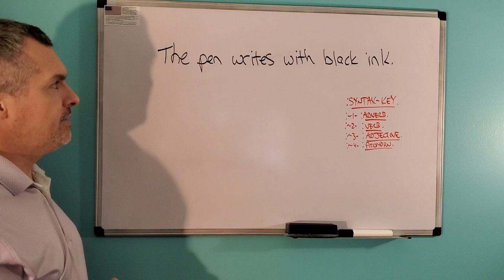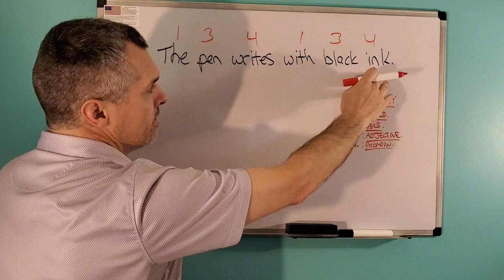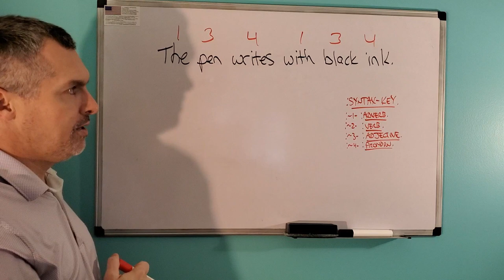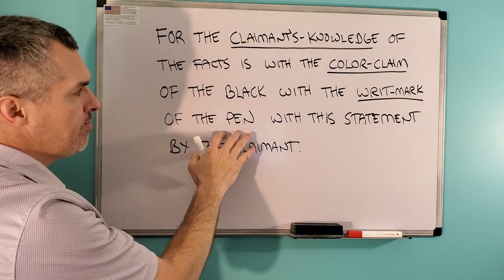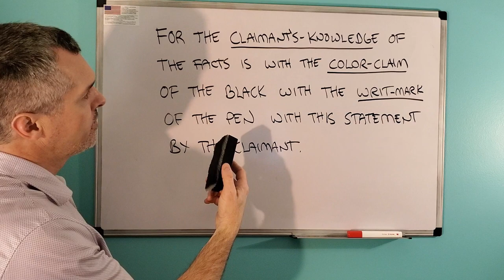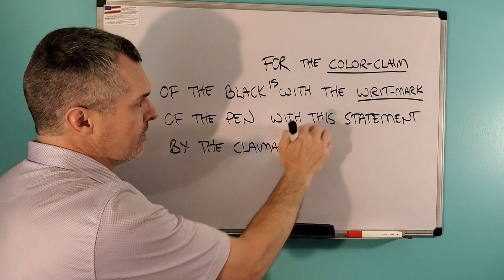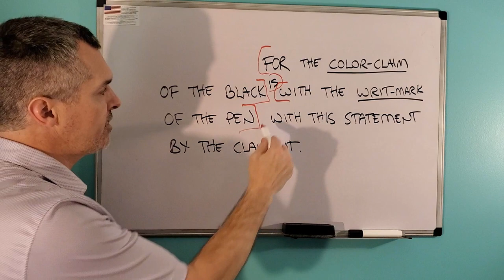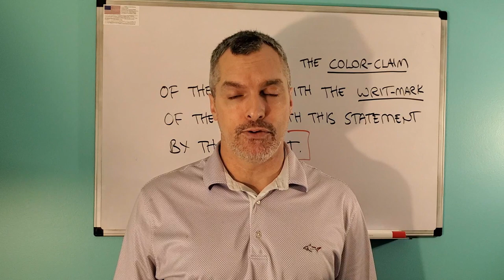:CORRECT-SENTENCE-STRUCTURE & SYNTAX-LESSON.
For this Correct-Sentence-Structure and Syntax-Lesson.

:~0- For this Claimant's-Sensation of the Cognition is with the Correct-Sentence-Structure-Communication-Parse-Syntax-Grammar/C.-S.-S.-C.-P.-S.-G.-Claim of the Facts with the Knowledge by this Claimant.["My claim of the facts comes from my cognition of the knowledge which originates from, and is certified and formulated by, my senses."]

:~1- For this Claimant's-Knowledge of the Facts is with the Claim/Function of this Video with the Knowledge-Cultivation of the Viewer with the Share of the C.-S.-S.-C.-P.-S.-G.-Mechanics with the Peaceful, Neutral, and Correct-Volition by this Claimant.["This is an educational video sharing some of the mechanics of Quantum Grammar."]

:~2- For this Claimant's-Knowledge of the Facts is with the Claim of the Bracket[and italic]-Œti[use] with the Ease and Clarity of the Communication with the [English]Language of the People with the Honorable and Graceful-Volition by this Claimant.["I use brackets to help with communication clarity. They provide a frame around the plain English words for those who do not understand Quantum Grammar while eliminating the adverb-verb-adjective-pronoun babble and maintaining an honorable and graceful mode of conveyance."]

:~4- :Copy-Right/Copy-Claim: Video & Thumbnail is: Perpetuity :Claimant & Video/Thumbnail-Creator/Jason-Matthew: Glass.